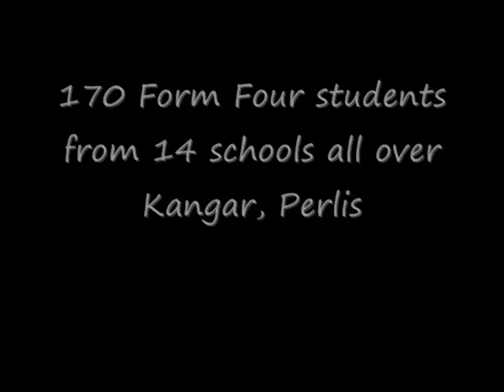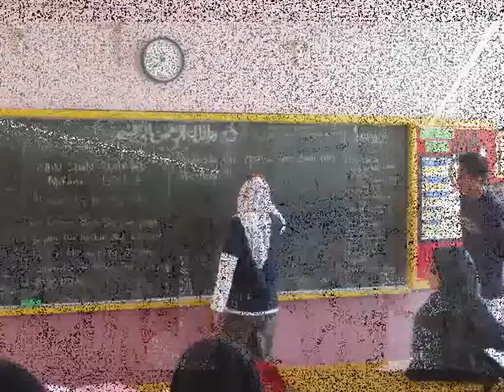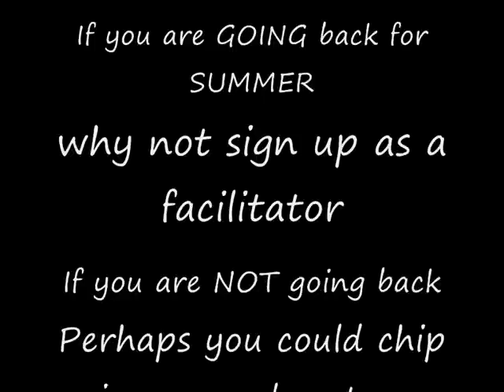Projek Kalsom 13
Projek Kalsom - Msian students in UK and Eire back to Malaysia during summer hols and do a motivational + educational fun camp for Form 4 students of less priviledged background.